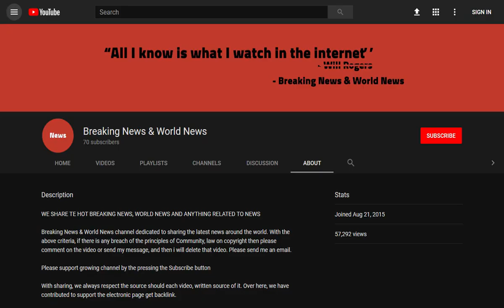BREAKING! Dad of girl who died when mother's car went into a river forgives her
Source DONT' FORGET TO SUBSCIBE TO OUR CHANNEL Jet Moore, whose daughter Kiara died when his partner's car rolled into a river, has said he doesn't blame anyone for the accident

A heartbroken father whose toddler daughter drowned when the family car rolled into a river said there was 'no point' in blaming anyone.

Outdoor pursuits instructor Jet Moore, 40, is setting up a foundation in tribute to two-year-old Kiara who died in the freak accid ...